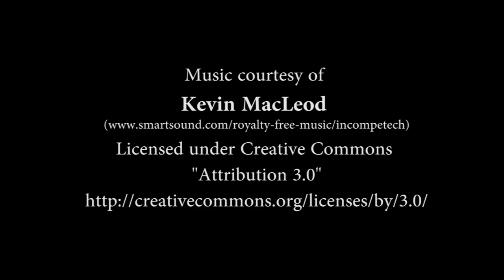Julian Marinov - Canon EOS 10D Review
Una cámara de casi 10 años que me ha llamado la atención por varios motivos. Lógicamente no es tan moderna y avanzada como las que se venden hoy en día, pero aun así he tenido la idea de demostrar que se pueden hacer las mismas fotos que con una cámara moderna si sabemos como usarla.